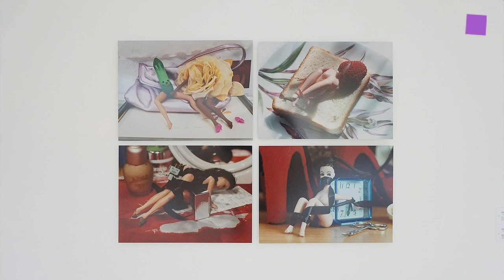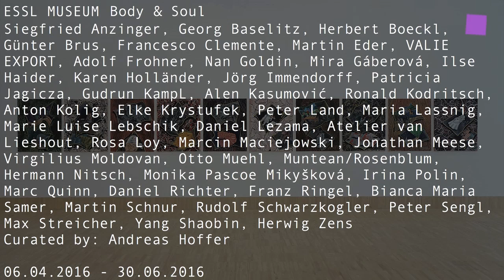theartVIEw - Body & Soul at ESSL MUSEUM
Body & Soul at the ESSL MUSEUM is devoted to the human body in all its facets. The exhibition places the topic in a wider social context and traces its evolution up to the present. In the 20th century, Western society revolutionised and redefined its relationship with the body, but also brought problematic aspects to light. Artists reflected these developments, particularly after 1945. Post-war Austria saw the head-on confrontation between hypocritical sexual morals and far-reaching denial and sub-culture avant-gardes like the Vienna Actionism striving to overcome these obstacles. The human body may serve as platform for the expression of inner states and feelings, as exemplified by Maria Lassnig’s body awarenes paintings; it can be a metaphor for metaphysical notions, or may celebrate beauty beyond social norms.06.04.2016 - 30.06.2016

Artists: Siegfried Anzinger, Georg Baselitz, Herbert Boeckl, Günter Brus, Francesco Clemente, Martin Eder, VALIE EXPORT, Adolf Frohner, Nan Goldin, Mira Gáberová, Ilse Haider, Karen Holländer, Jörg Immendorff, Patricia Jagicza, Gudrun KampL, Alen Kasumović, Ronald Kodritsch, Anton Kolig, Elke Krystufek, Peter Land, Maria Lassnig, Marie Luise Lebschik, Daniel Lezama, Atelier van Lieshout, Rosa Loy, Marcin Maciejowski, Jonathan Meese, Virgilius Moldovan, Otto Muehl, Muntean/Rosenblum, Hermann Nitsch, Monika Pascoe Mikyšková, Irina Polin, Marc Quinn, Daniel Richter, Franz Ringel, Bianca Maria Samer, Martin Schnur, Rudolf Schwarzkogler, Peter Sengl, Max Streicher, Yang Shaobin, Herwig Zens. Curated by Andreas Hoffer.

Mit der Ausstellung Body & Soul im ESSL MUSEUM wird der Themenkomplex Körper und Körperlichkeit beleuchtet. Die westliche Gesellschaft hat ihr Verhältnis zum Körper im 20. Jahrhundert grundlegend revolutioniert, neu definiert aber auch problematisiert. Diese Entwicklungen spiegelt sich auch in der Kunst, insbesondere in der Zeit nach 1945, wider... Kurator: Andreas Hoffer. 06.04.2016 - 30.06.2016.